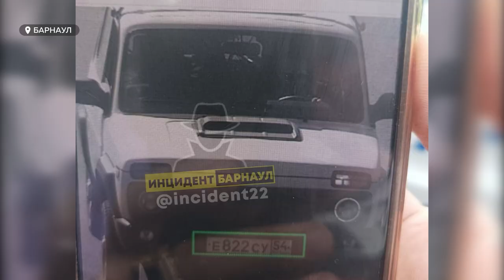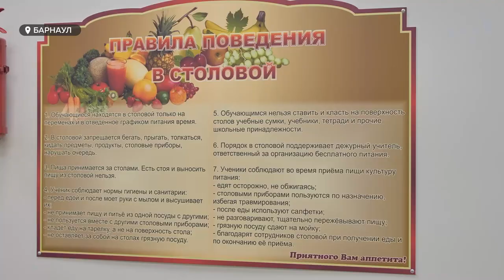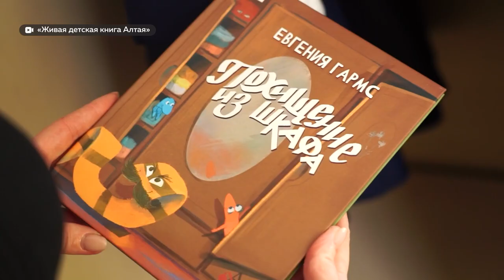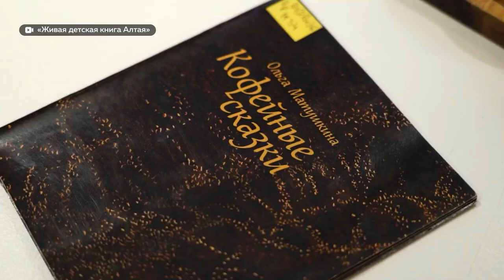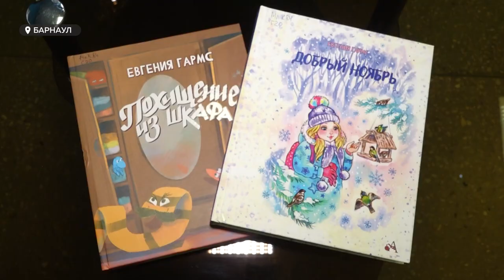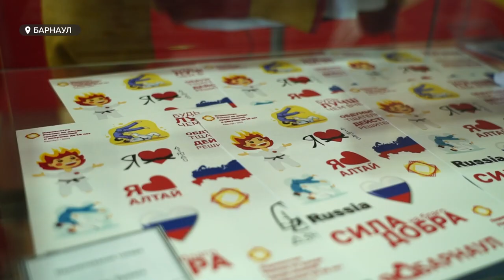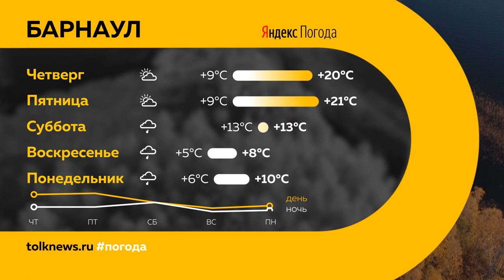«День с Толком». 20.09.2023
Смотрите в выпуске:

00:00 Анонс
01:05 Задержан водитель, сбивший насмерть девочку
02:36 Отравил воду для мобилизованных
03:49 Восстанавливают трамвайные пути
06:35 Проверка питание в школах
09:15 Свадьба в "Изумрудном"
12:12 Проект "Живая детская книга Алтая"
15:48 Первенство России по дзюдо
18:04 Погода